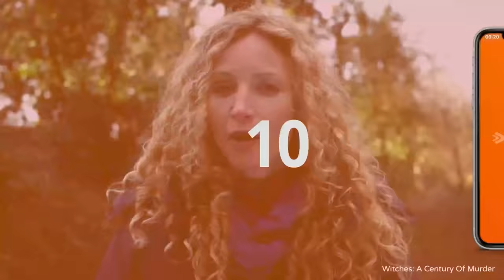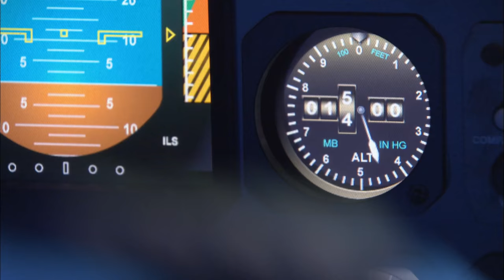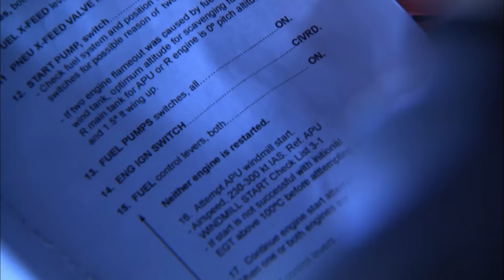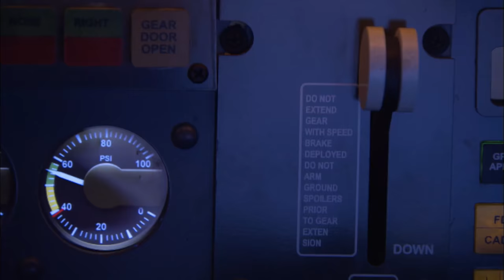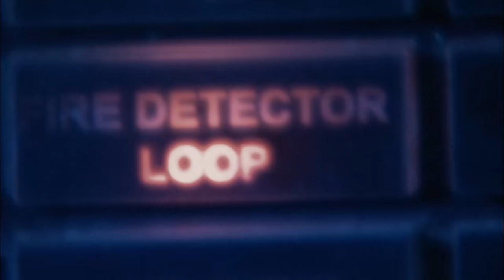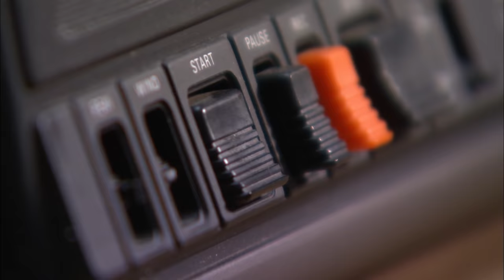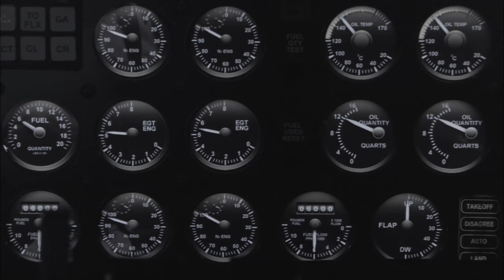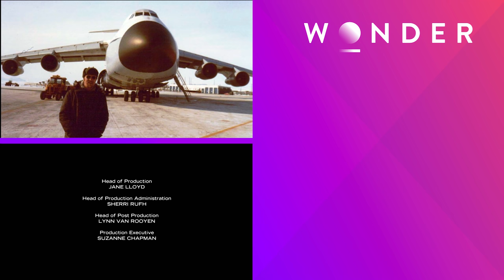Scandinavian Airlines Flight 751 Crashes After Losing Power [4K] | Mayday | Wonder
On December 27th 1991, Scandinavian Airlines Flight 751 loses power to both tail-mounted engines minutes after take-off from Stockholm Arlanda airport in Stockholm Sweden, and crashes in a snow-covered field 15 kilometers from the airport.